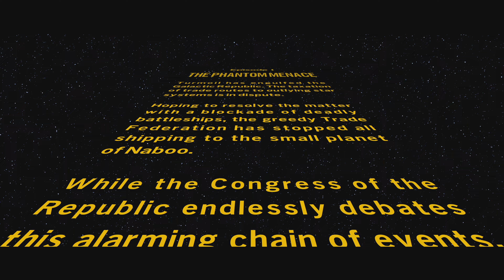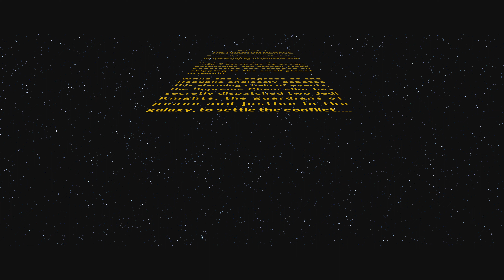LEGO Star Wars: The Skywalker Saga Playthrough Ep 1